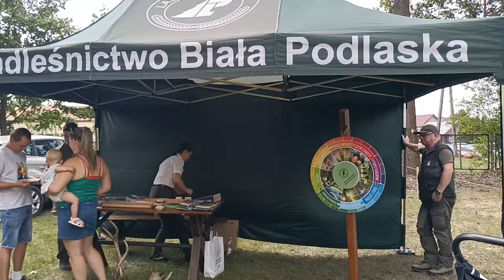Słoneczny festyn rodzinny w Czosnówce| Radio Biper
7 lipca na placu przy altanie w Czosnówce odbył się rodzinny piknik z licznymi atrakcjami dla dzieci i dorosłych. Występy artystyczne, pokazy, tematyczne stoiska zaprzyjaźnionych instytucji, konie, mega piana i dmuchańce to tylko niektóre z nich, bo tego dnia każdy znalazł coś siebie.